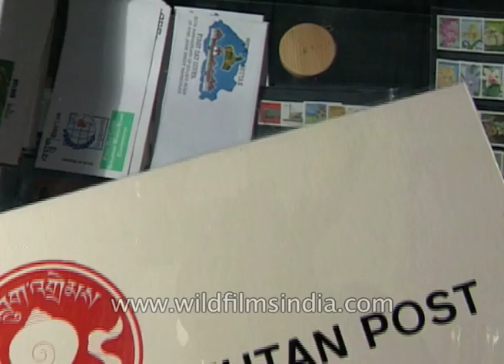Souvenir shop and handicraft product of Bhutan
The arts and crafts of Bhutan that represents the exclusive "spirit and identity of the Himalayan kingdom" are defined as the art of Zorig Chosum, which means the “thirteen arts and crafts of Bhutan”; the thirteen crafts are carpentry, painting, paper making, blacksmithery, weaving, sculpting and many other crafts.

You would be able to see the various Printed shirt, Authentic handicraft product of Bhutan.

These days, with the help of the internet, we don't see people using much of the postal services instead we are more comfortable communicating via emails using different internet service providers. Bhutan has been a member of the Universal Postal Union (UPU) since 1969 and in 1983 they joined the Asian-Pacific Postal Union.

The internet was introduced lately after 1998 and letter system in Bhutan changed drastically.